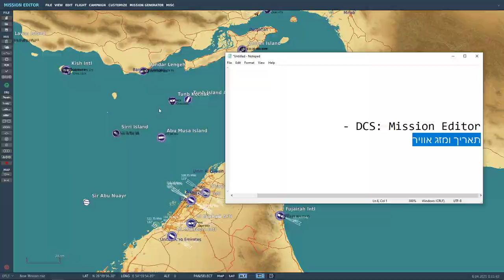DCS: Mission Editor - תאריך ומזג אוויר